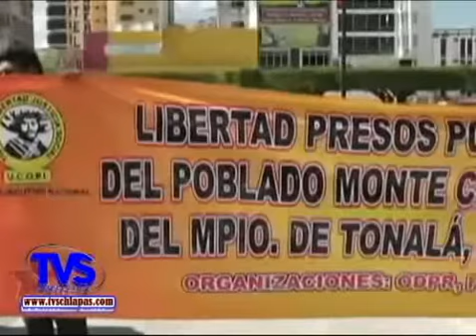TVS Chiapas.- Piden sensibilización al campesinado chiapaneco, Tuxtla Gutiérrez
Piden sensibilización al campesinado chiapaneco, Tuxtla Gutiérrez